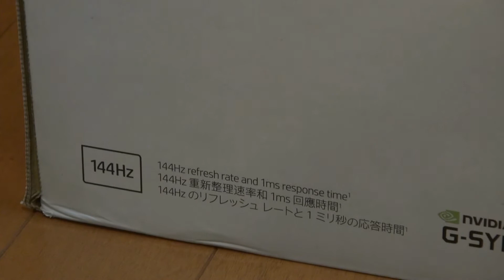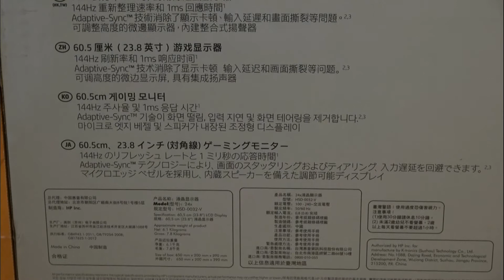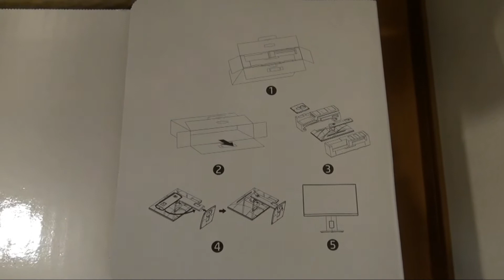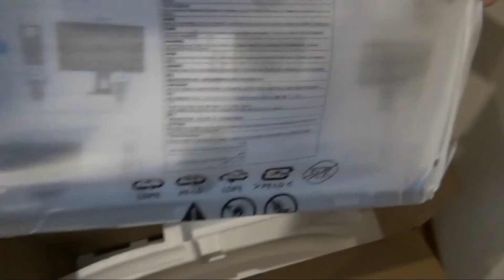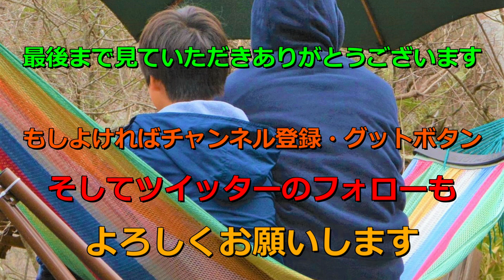144Hｚ対応のゲーミングモニター買ってみた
今回購入した商品はゲーミングモニターHP 24xです。
いい買い物ができました。